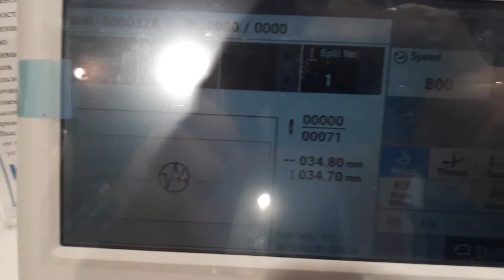BROTHER BAS 326H 484 SF для строп с горячей обрезкой и воздушным охлаждением иглы от ВЕЛЛЕС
Автомат программируемой строчки BROTHER BAS 326H 484 SF с приспособлением для прошивания плоских строп (можно также шить круглые стропы и канаты на другой оснастке) с устройством горячей обрезки нити с заплавлением края нити и устройством охлаждения воздушного охлаждения иглы, которое позволяет шить сверх тяжелые материалы без потери скорости и без поломок игл.
Машина оснащена шагающей лапкой для прошивания неровных участков. Предназначен для шитья ремней, строп, канатов и веревок, а также других сверх тяжелых материалов в поле 220*100мм

ВЕЛЛЕС, официальный дистрибьютор BROTHER в РФ
Шоурум: Россия, 105122, г. Москва, Щёлковское шоссе, д. 5, стр.1, БЦ "Сокол", 1й этаж